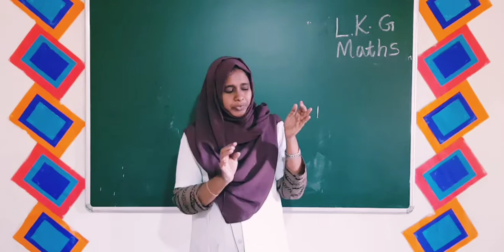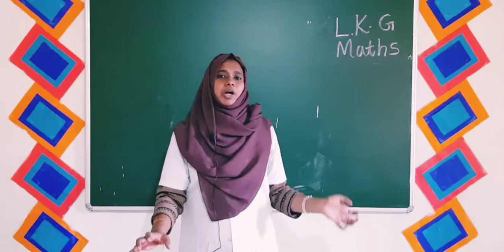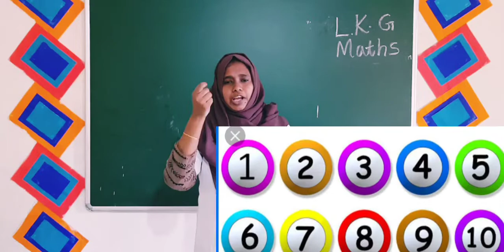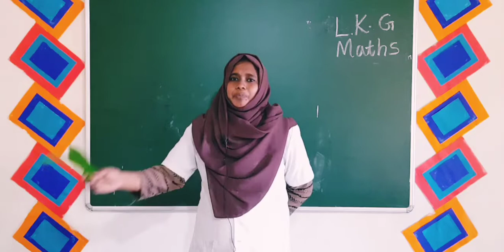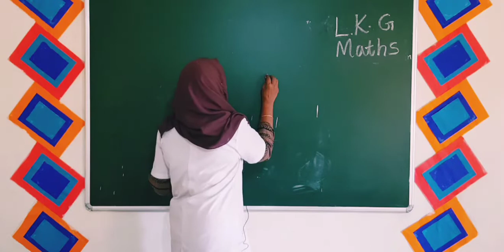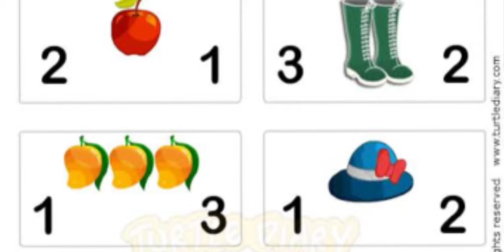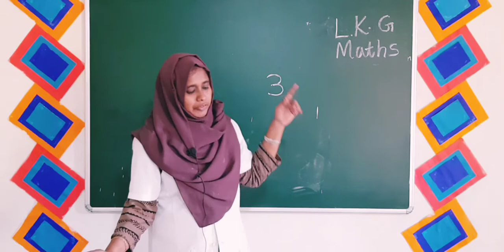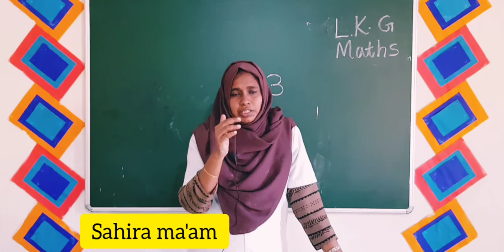LKG MATHS PART 3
Maths class bu Sahira ma'am Part 3